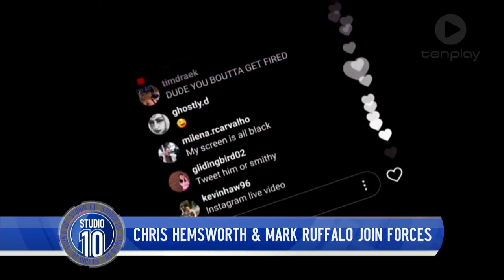Chris Hemsworth, Mark Ruffalo & Taika Waititi Talk 'Thor: Ragnarok' | Studio 10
Angela Bishop sits down with 'Thor: Ragnarok' stars Chris Hemsworth and Mark Ruffalo, as well as director Taika Waititi.